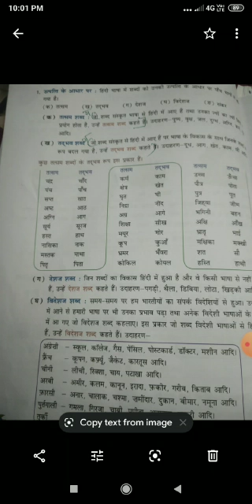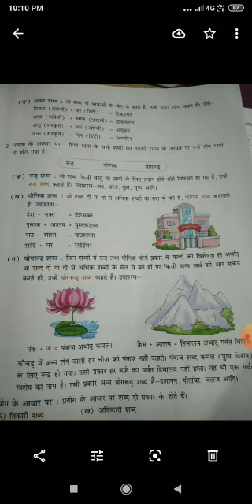Class 6 Hindi 1 Chapter. 3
Hindi 1 Chapter. 3